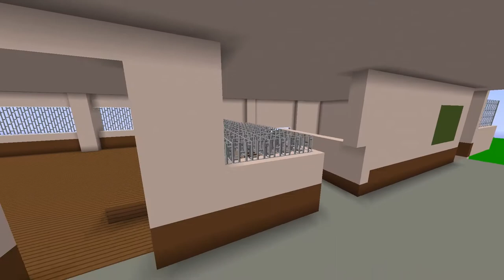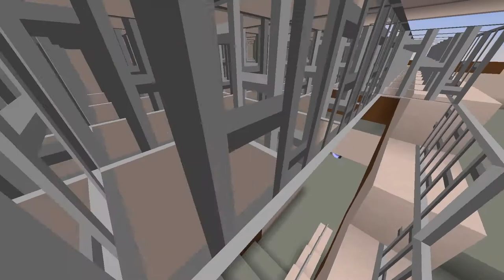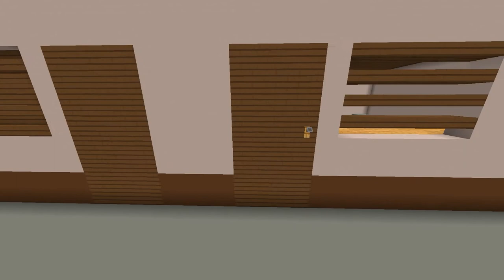Saint Joseph School (Part 4): Admin Building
Minecraft Let's Build Saint Joseph School Naga!

Building the admin building, and a peek at what is to come.